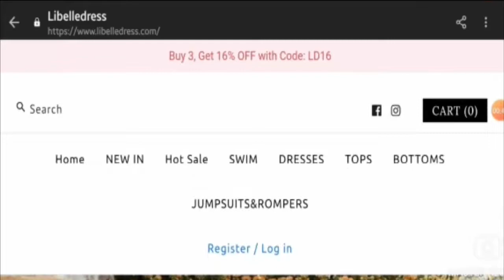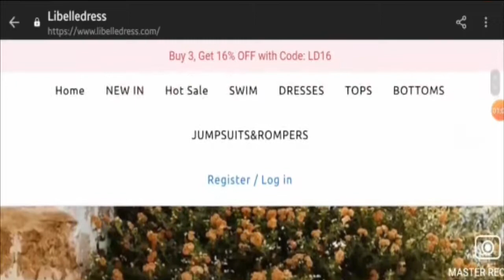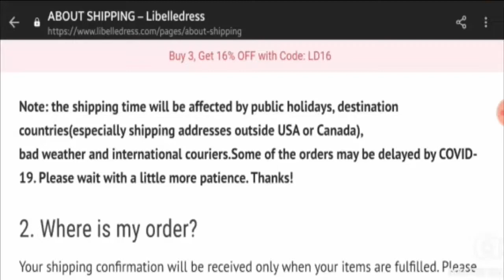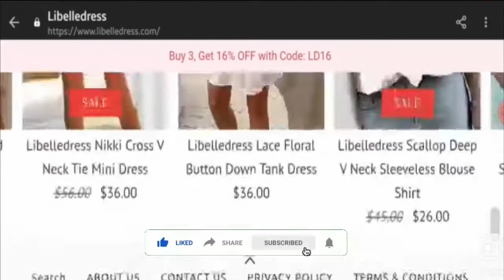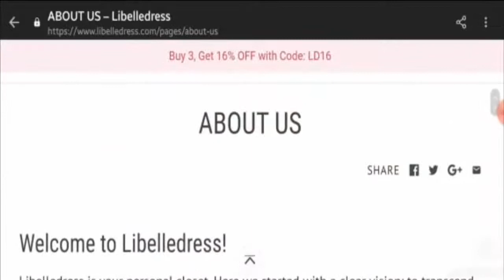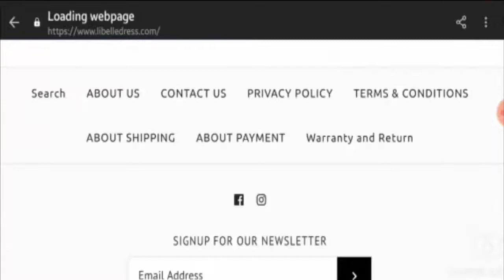Libelledress Reviews ( Feb 2021) Know The Facts! Watch Now! | DodBuzz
About Libelledress Reviews-

Today, I am going to explain - Is Libelledress Reviews Legit or a Scam. Friends, this is not our Product/website. If you have never ordered anything from this website, this unbiased review will help you in deciding the answer to this question -  Should I buy from it or not? If you have experienced any fraud over this website then watch this video till the end, I will share the way to get your money back.

Refund Link-

DodBuzz